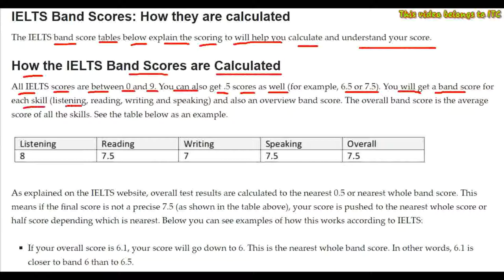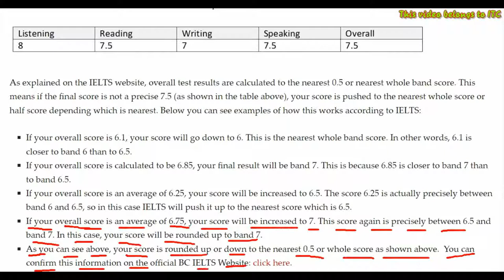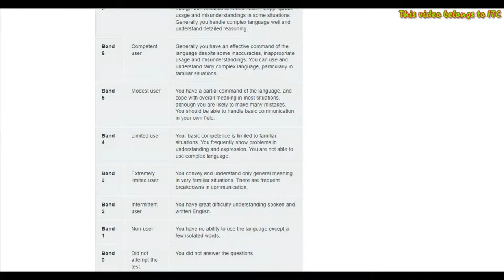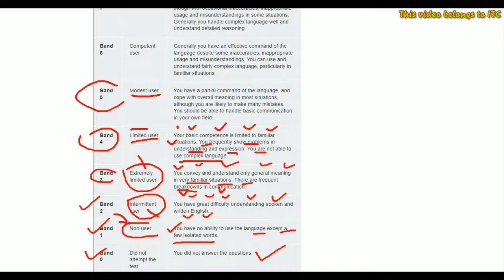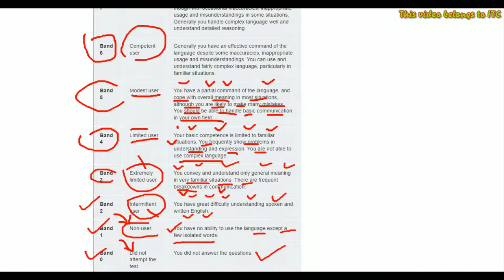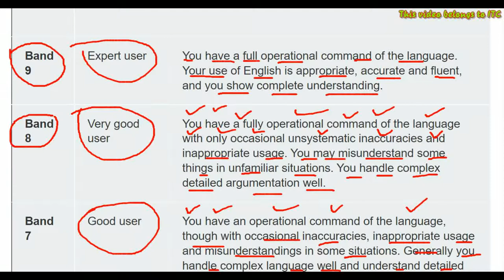IELTS BAND SCORE